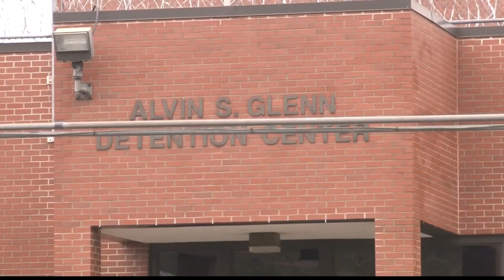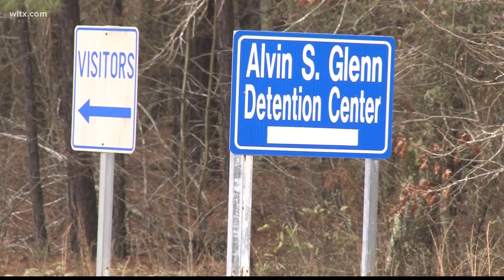South Carolina Senate to consider bail reform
According to the State Senate sub-committee considering them, the bills could reduce crime in South Carolina.